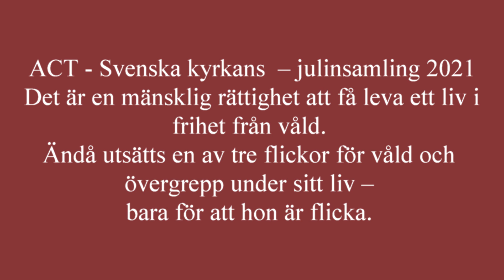Julkort från första advent i Lövångers kyrka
En hälsning om välsignad advent. Från adventsvespern i Lövångers kyrka 2021.